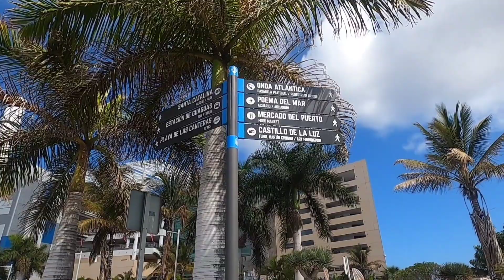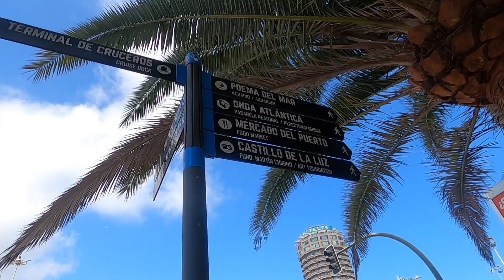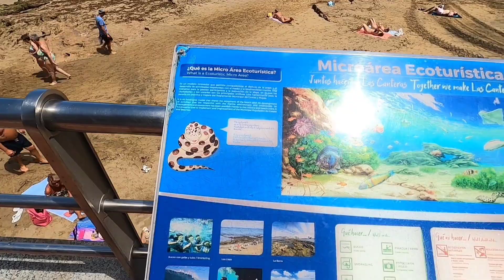Las Palmas Gran Canaria Spain 🇪🇸 Canary Island Street walk /Shopping malls/beach view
Las Palmas Gran Canaria Spain 🇪🇸 Canary Island Street walk /Shopping malls/ exploring to the beach